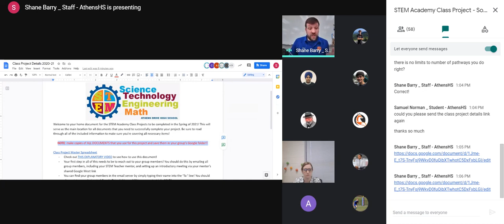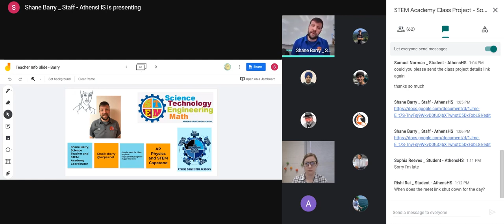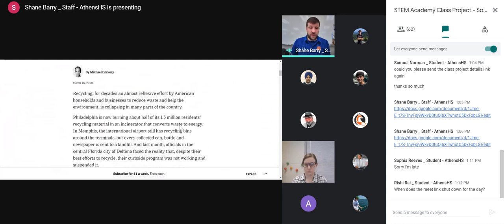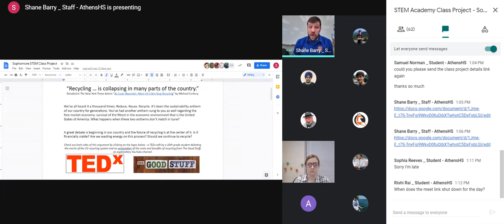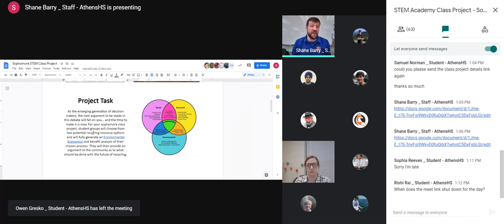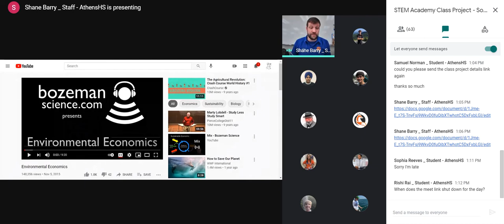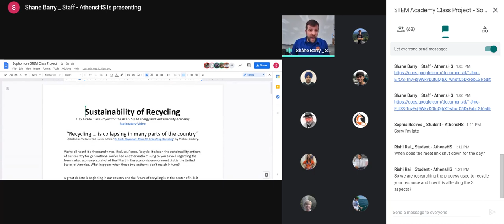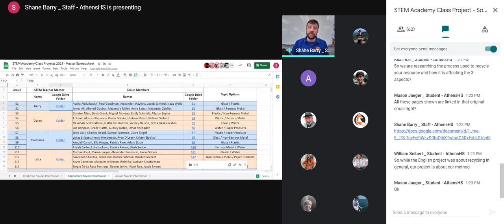STEM Academy Class Project Sophomore Meeting 2/24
A recording of the meeting held for STEM Academy Sophomore to introduce their Class Project. Meeting was 2/24 @ 1 pm.